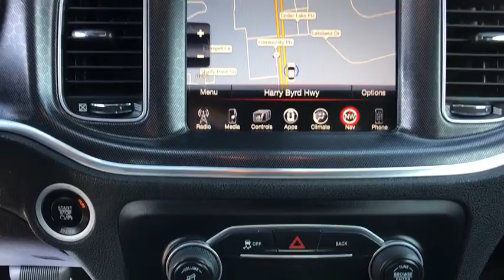2016 Dodge Charger Sterling, Leesburg, Vienna, Chantilly, Fairfax, VA P62270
Used 2016 Dodge Charger available in Sterling, Virginia at Ted Britt Chevrolet. Servicing the Leesburg, Vienna, Chantilly, Fairfax, VA area.
2016 Dodge Charger 4dr Sdn SXT RWD - Stock#: P62270 - VIN#: 2C3CDXHG6GH291285

This GORGEOUS Dodge Charger SXT is equipped with REMOTE START HEATED SEATS BLUETOOTH POWER MOONROOF and MUCH MORE!!!brTHIS VEHICLE IS LOCATED AT THE TED BRITT FOR LIFE STERLING LOCATION! It has gone through our industry leading TB4L inspection and reconditioning process which qualifies it for our Ted Britt 4 Life! Lifetime Vehicle Coverage! Powertrain4Life Nitro4Life Windshield4Life VAInspection4Life Battery4Life and Loaner4Life. See Dealer for details See Dealer for details.